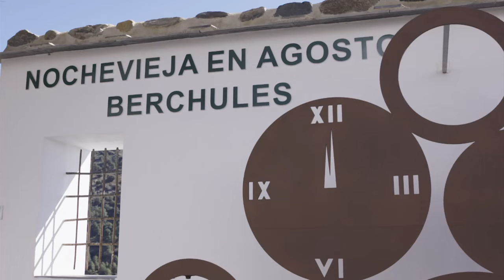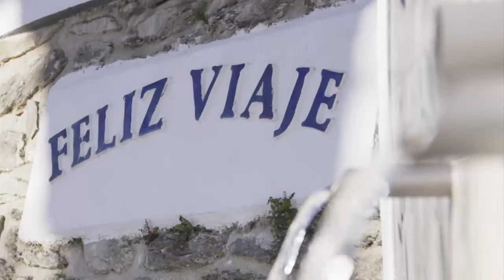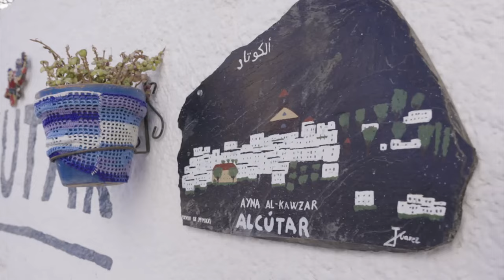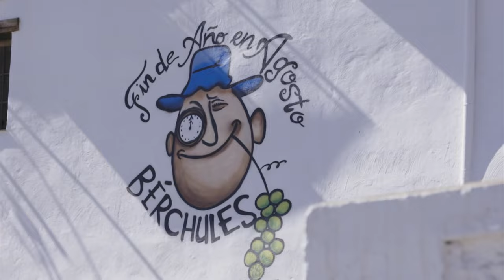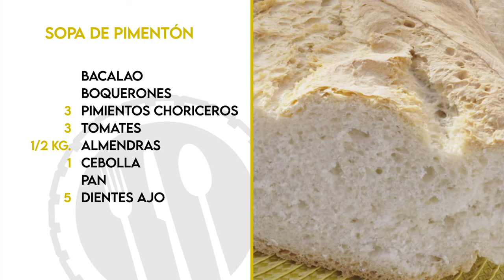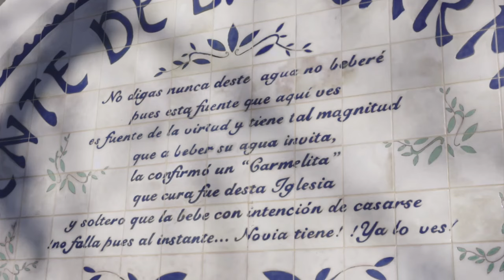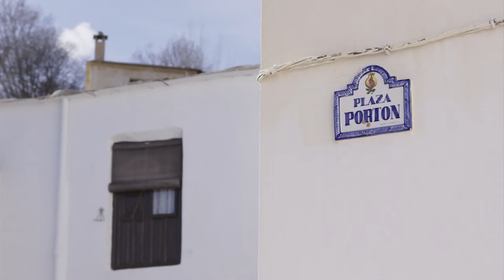Tierra de sabores | Bérchules, Granada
“Tierra de sabores” se desplaza hasta Bérchules (Granada) para elaborar dos platos tradicionales: sopa de pimentón y carne en salsa. Además, Bosco Benítez  acude a un auténtico vergel a por ingredientes para las recetas de hoy, se convierte en alumno de un taller de matanza donde elabora el mejor chorizo de la zona, recorre los preciosos rincones de este pueblo de la Alpujarra granadina, y acaba herrando un caballo a más de 1300 metros de altura.

Visita CanalSur Más para ver los programas completos.

Y tienes más noticias destacadas en la web de "Tierra de sabores"